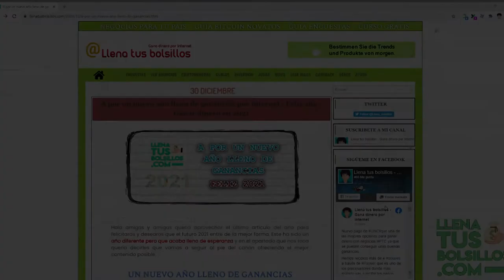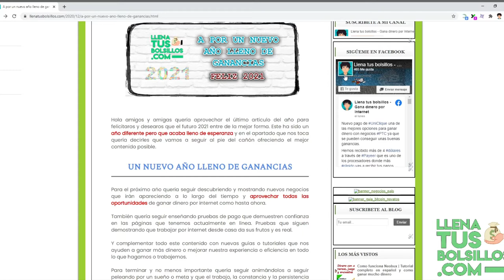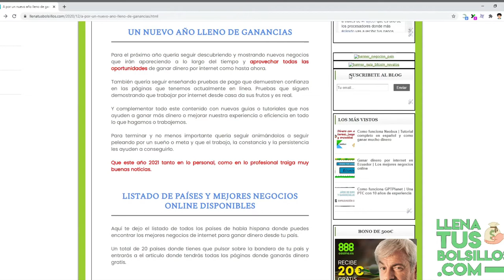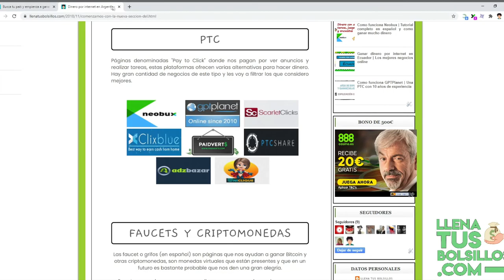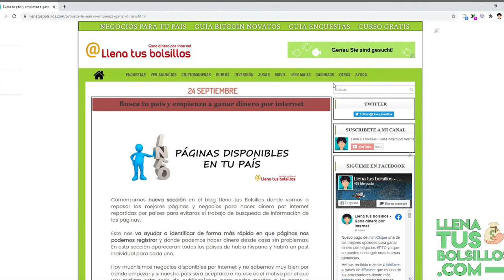Todo lo que nos espera en Llena tus Bolsillos en 2021 | Negocios online gratuitos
🔴  NUEVO VÍDEO   🔴

En el vídeo de hoy vamos hacer un repaso de todo el contenido y recomendaciones de todo lo que va a venir en este 2021 con los negocios online para generar ingresos gartis.

Nueva oportunidades de negocio, nuevas guías en español para aprender a mejorar y crecer y que nuestros ingresos suban.

● Llenatusbolsillos.com